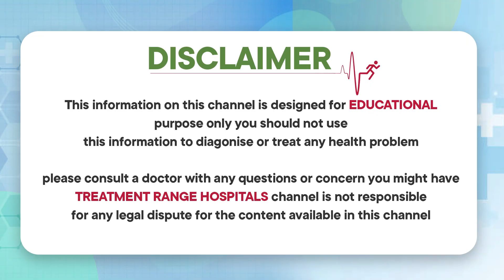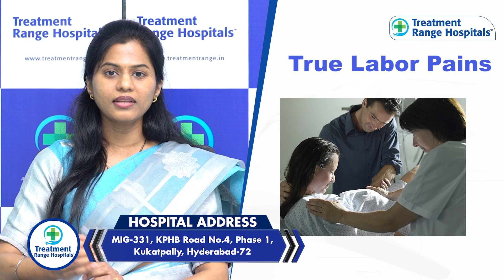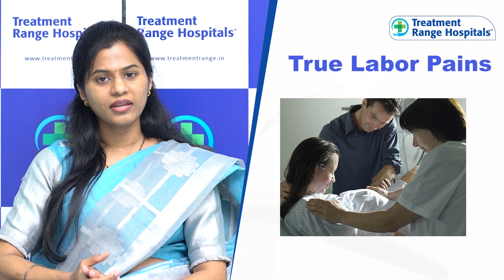డెలివరీ నొప్పులు || False Labor vs Real Labor Pain || Dr Sruthi || Treatment Range Hospitals